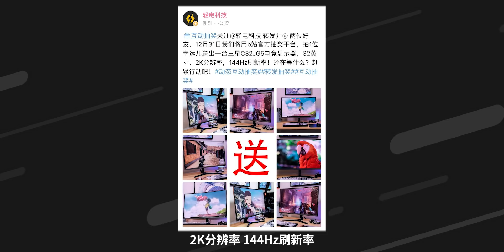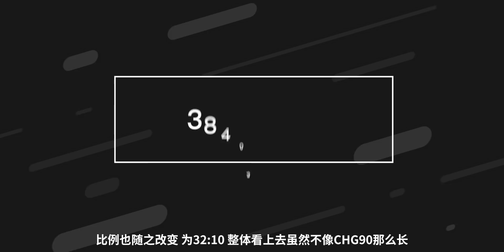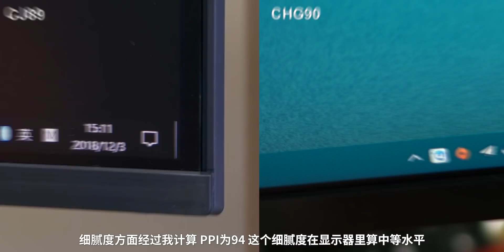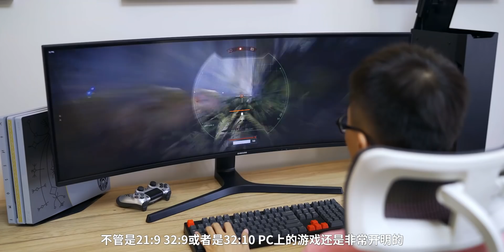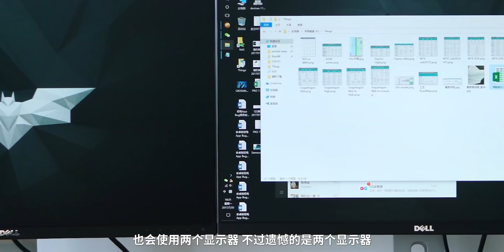【轻电科技】这个显示器让宅男爱不释手 三星 C43J890DKC 评测丨Samsung C43J890DKC Review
【轻电科技】
不知道大家是否还记得，去年我们做一款32:9的超宽屏显示器的评测，它就是三星CHG90，史无前例的超宽屏视野所带来的画面震撼感如今依然让我念念不忘。不过比较遗憾的一点是一年过去了，三星并没有推出CHG90的升级版，反倒而推出了一款类CHG90的超宽屏显示器，它就是今天视频的主角，三星CJ89，这款显示器是我在双11的时候买的，价格为5699元，个人觉得这个价格还是相当划算的。

微信公众号/官方微博：轻电科技；主笔@王奔宏
如果这个视频对你有帮助，别忘了 点赞 + 关注哦！